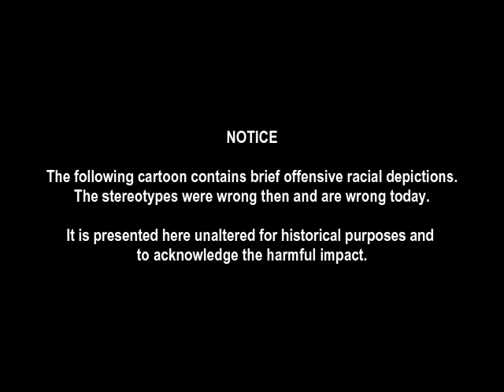Little Dutch Mill (1934) | Kill Him With Kindness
LITTLE DUTCH MILL is a short color animated film. It was released on October 26, 1934. The animation was by Willard Bowsky and Dave Tendlar with music by George Steiner, who was uncredited.

This cartoon was apart of the Color Classics which was a series of animated short films produced by Fleischer Studios for Paramount Pictures from 1934 to 1941 as a competitor to Walt Disney's Silly Symphonies.